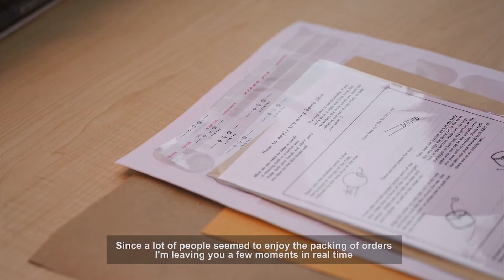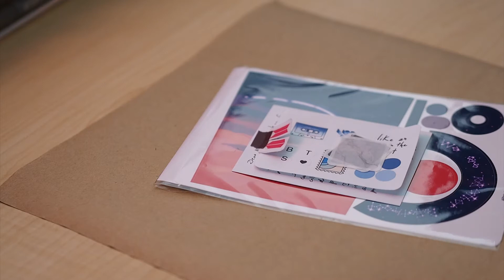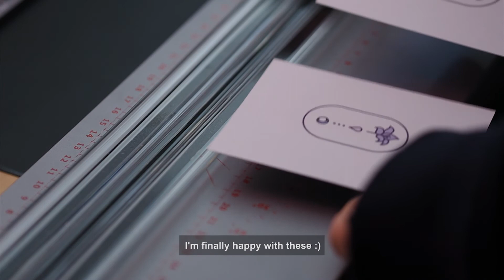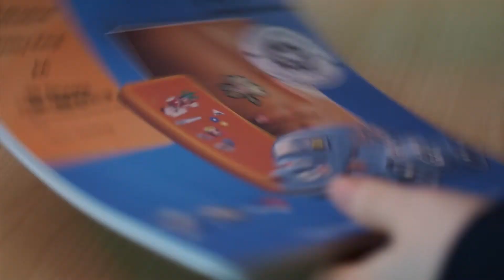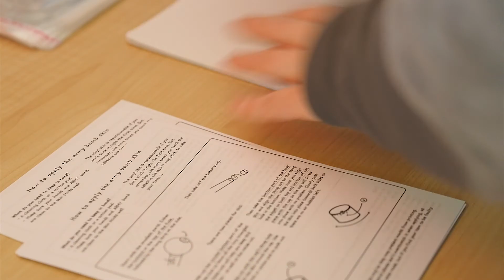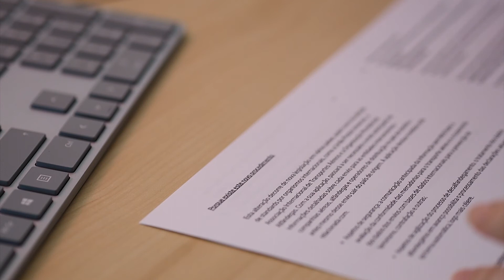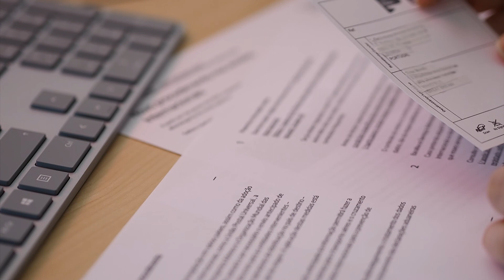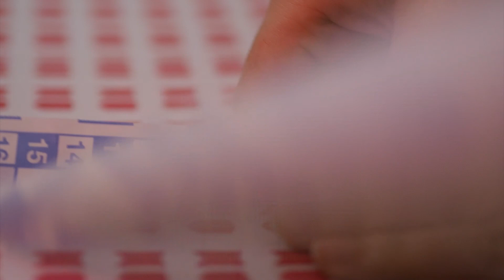Studio Vlog 008 - Packing etsy shop orders and restocking + Info on new shipping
-- Info on Dalbibit Studio new out of EU shipping on the third timestamp! --

Hello! How were your holidays? 🥳💜 I hope you enjoy your time here! This week's vlog is a whole two weeks of work in between holidays from last week of december and the first of January.

I've already made my first sale but I saved that for next week :)

0:00 Intro
0:20 Packaging ASMR
17:54 Shipping Info
21:03 Restocking